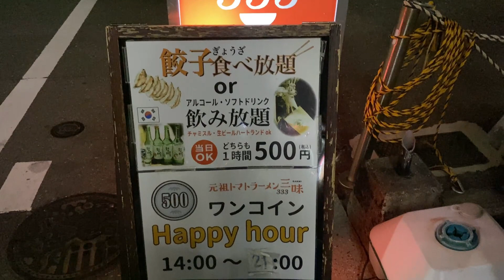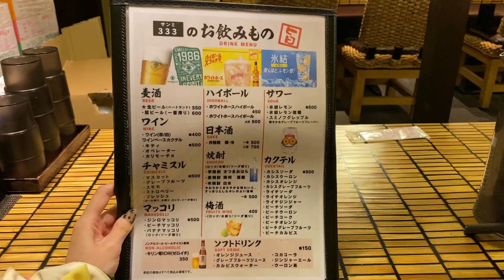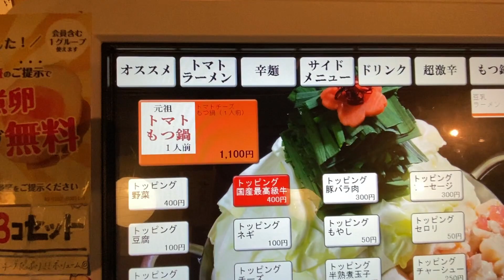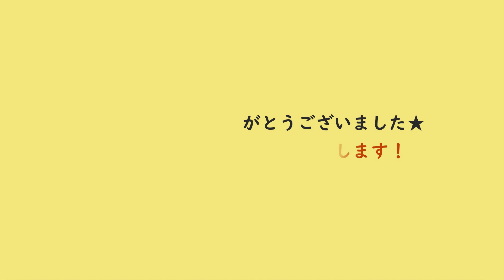一人もつ鍋・飲み放題500円のハイコスパ店でトマトもつ鍋を堪能！【トマトラーメン三味】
★撮影に協力して下さったお店★
元祖トマトラーメンと元祖豆乳ラーメンと元祖トマトもつ鍋 三味 博多駅東店

↑動画中に出てきた激辛動画です🔥🍜笑
(三味さんの激辛ラーメンを自宅で頂きました笑)

飲み放題500円に惹かれて、撮影したいなー📷って思っていたけど
トマトもつ鍋🍅🍲があると目撃し
「もつ鍋＝福岡」　…😳
え、これはWでオイシイ…🥹
と思い２つのおいしいポイントを紹介出来ました！笑
トマトもつ鍋はこの量で1100円だから
コスパ重視旅でももつ鍋美味しく食べられるの凄い…😳✨

福岡で食べ飲みする動画を投稿しています！
良かったら他の動画もご覧ください☺️🍺